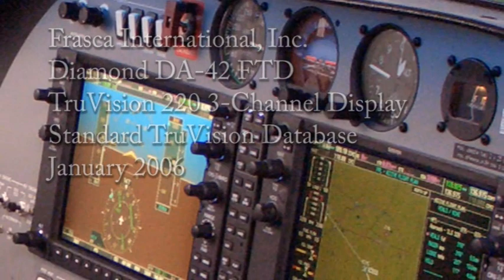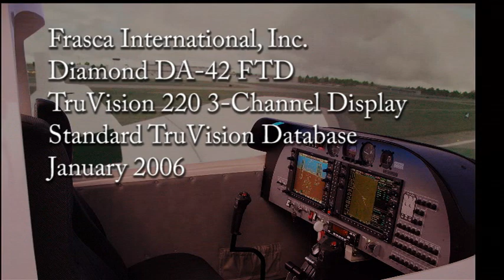DA42 with TruVision-220